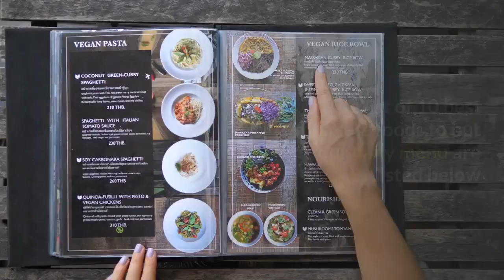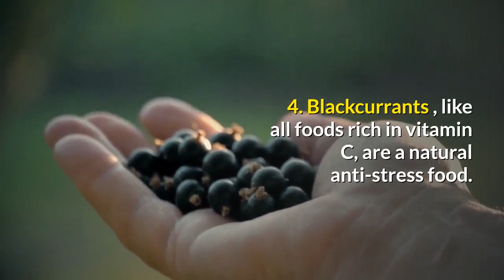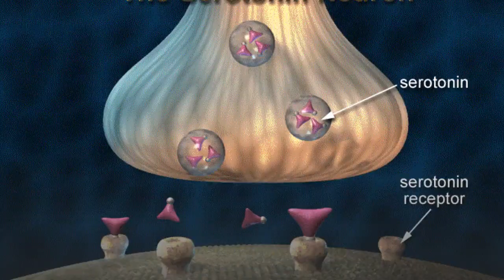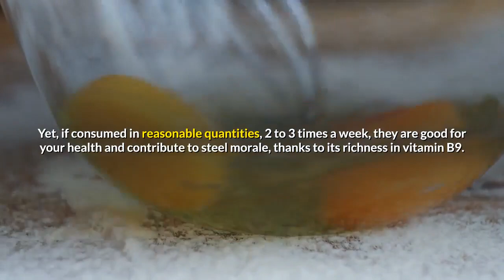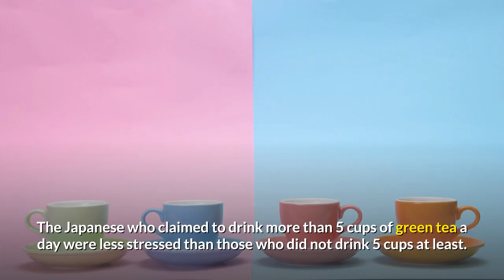Top 10 anti stress foods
You can achieve a zen life through your stomach as well. The list of 10 best anti-stress foods to put on your daily menu is listed below.
1. Chocolate
Chocolate is the anti-stress food par excellence. Thanks to its richness in magnesium, it helps fight against your decreases in energy and to better deal with stressful situations.
It is preferable to consume dark chocolate because its richness in magnesium is superior by far: on average, 112mg per 100g. For comparison, milk chocolate contains 60 mg.
In addition to that, its sweet flavor makes it a cuddly food par excellence and activates the production of endorphins, the hormone of pleasure.

2. Almonds
Almonds are rich in phytosterols, monounsaturated fatty acids, vegetable proteins, soluble fiber, vitamins, and minerals.
Consuming a handful of almonds on a daily basis has no impact on your shape and heightens your serenity, thanks to a high content of magnesium, just like chocolate.
In general, all nuts (macadamia nuts, hazelnuts, etc.) and oilseeds are excellent for your health and morale.
3. Bananas
The banana is rich in magnesium and potassium. It also contains tryptophan, an amino acid known for its relaxing properties that directly affect serotonin levels. Serotonin is a chemical messenger of the central nervous system involved in many physiological functions: sleep, mood, eating behaviors, etc. It is deficient in people suffering from depression or chronic anxiety.
A daily banana makes it possible to recharge the batteries and better face the vagaries of existence.

 In case  you suffer from negative thoughts and worries to the point of obsession
Using herbs we use the power of nature and for it, we need the guidance